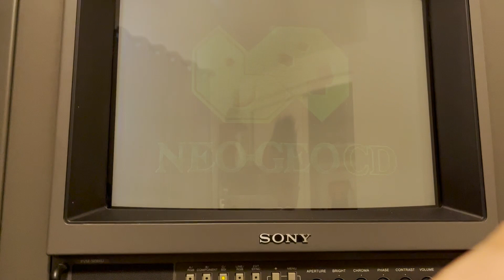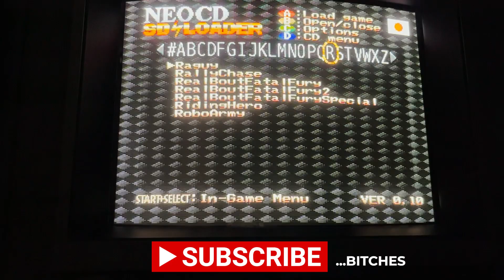Ignignxkt Plays: Sonic Wings 3 for Neo Geo CD (Front Loader - Furrtek SD)